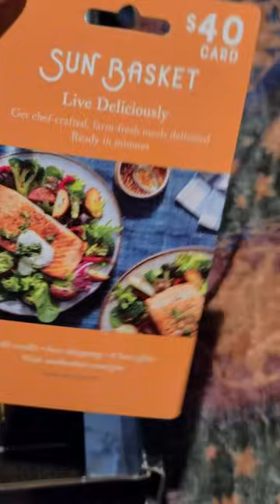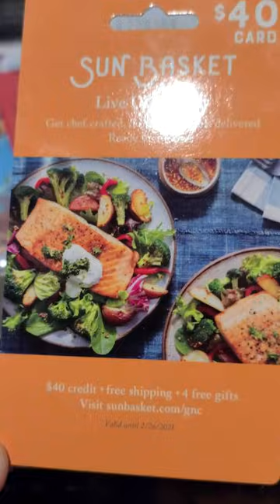giveaway at 4k subscribe of a card sun basket